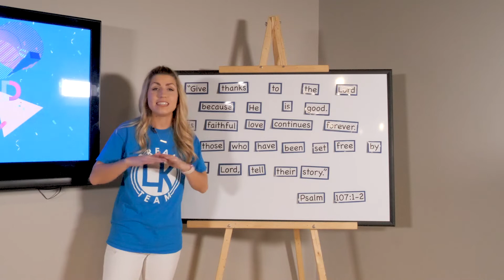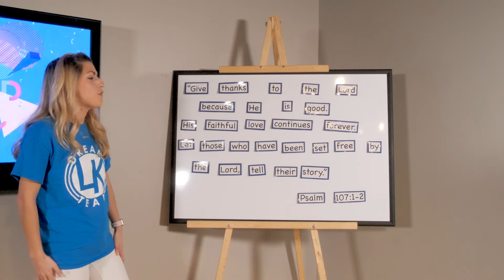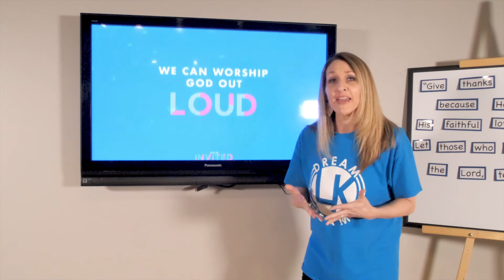Life Kids - We Can Worship God Out Loud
BIBLE STORY: Jesus said the rocks would cry out // Luke  19:37-40
SERIES SCRIPTURE: Psalm 107:1-2

Worship Songs:
"Sing it Again" by Planetshakers
"This is Living" by Hillsong Young & Free